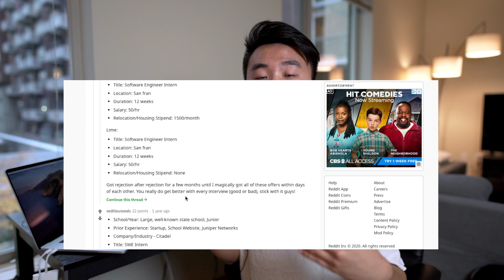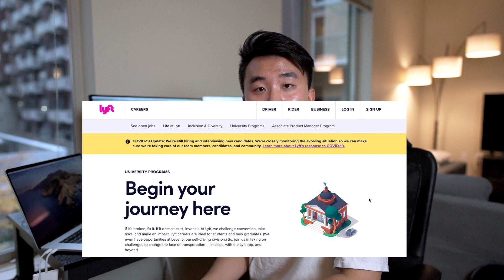How I Got a Software Engineering Internship at Lyft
In this video, I talk about my personal experience with the Lyft Software Engineering Internship Interview and the things that I used to prepare for the interview. Furthermore, I give tips throughout the video on how you can prepare for software engineering internship interviews and what to do throughout the whole recruiting process.

A lot of people have been asking me about it and it's going really well so I want to help more people out!

FUTURE VIDEOS:
1. How to tackle Behavior Interviews at Google
2. Runtime Analysis (Big-O) for Beginners
3. What I regret as a Computer Science Student at Duke University
4. How to stay motivated in Computer Science
5. Work Life Balance as a Software Engineer